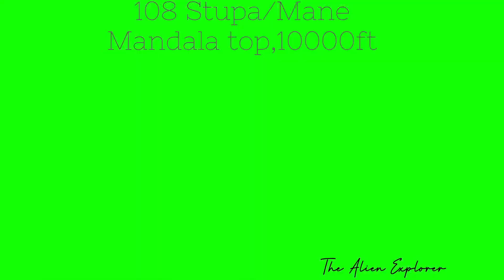MANDALA TOP ,Dirang.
Mandala top is famous for the 108 Mane/Stupa built in circular form.